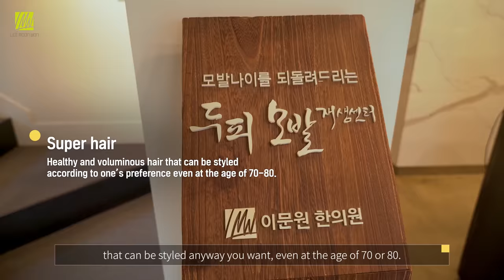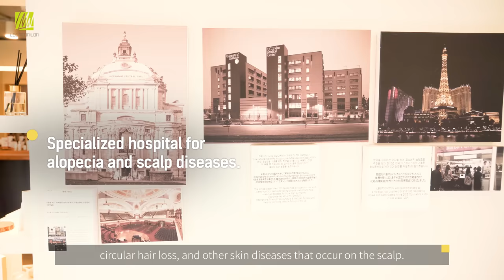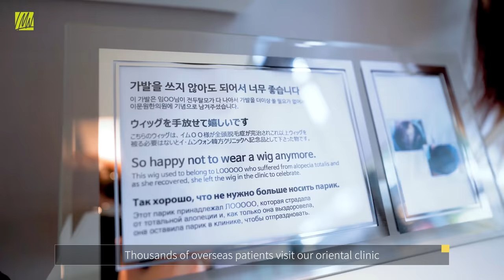If you want to safely treat hair loss, scalp trouble, circular hair loss, visit Lee Moon Won Clinic.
Lee Moon-won Korean Medicine Clinic is a medical institution specializing in alopecia & scalp diseases.

Since its establishment in 2005, only NATURAL HERBS has been used for treatment, and as a rule, three-free treatment that does not use hormones/steroids/chemical ingredients. It is our principle.

In the process of developing a treatment for alopecia & scalp disease, we have excellent technology to the point where we have 3 natural substance patents.

Lee Moon Won Clinic has been certified as a “healing spot in the city” by the Seoul Tourism Organization and the Korea Tourism Organization, because it is famous not only for prescription drugs for alopecia areata, but also for the HEAD & HAIR SPA using HERBS extract.

Currently Dr. With Lee Moon-won as the center, 14 staffs professionally and systematically look after patients and help them improve their symptoms.

It is now a world-famous clinic, with about 1,000 overseas patients visiting it every year.

Hair loss scalp problem : If you are worried about circular hair loss and want to treat it
visit now Lee Moon Won Korean Medicine Clinic.